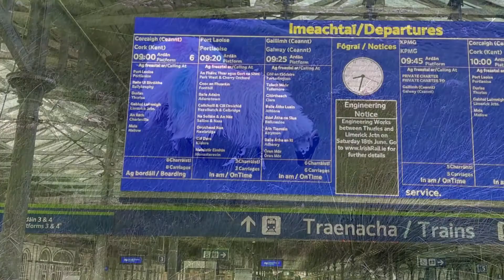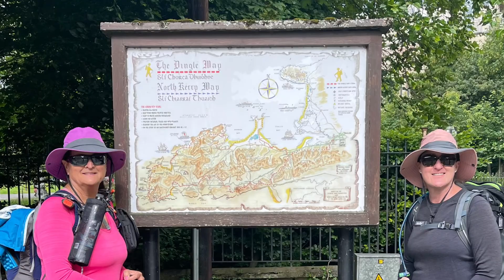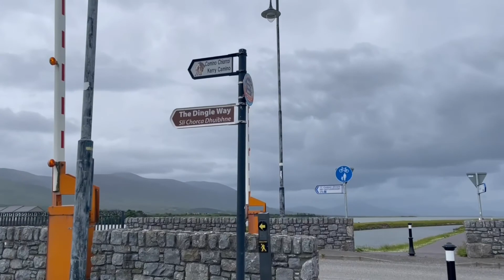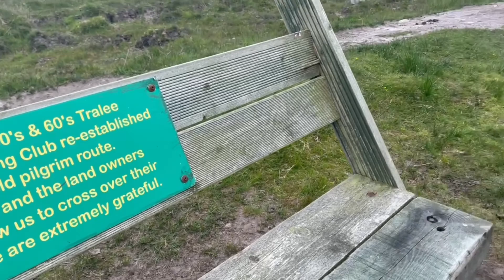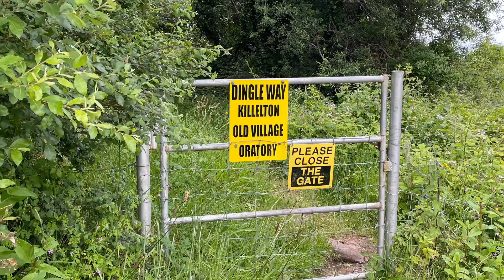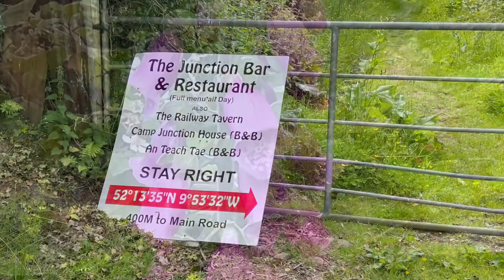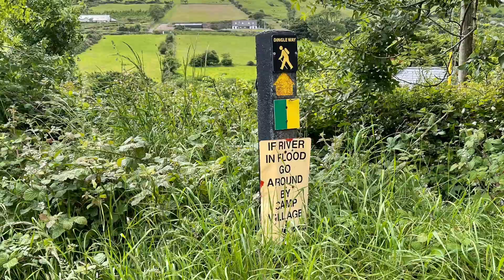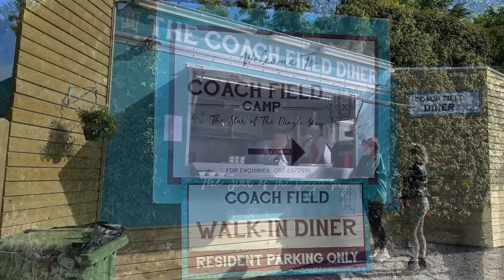The Dingle Way - Day 1 - Tralee to Camp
We left Tralee Holiday Lodge around 9 am after a nice breakfast at Coffee Start.

We hiked 12 miles on trail and 1 mile to Seaview House B & B.  Super nice accommodations and nice breakfast in the morning.

We walked along a canal and then passed the Blennerville Windmill. Most of the day we had views of the water and hiked along the side of a mountain.  The Dingle Way shares the trail with the North Kerry  Way “Kerry Camino”.

We crossed the Finglas River and shortly thereafter made a right down to the Seaview House.

A spectacular first day.

June 2022